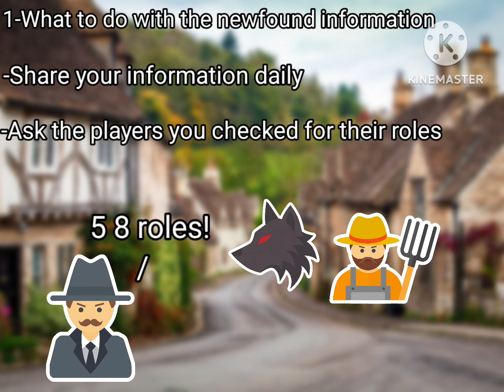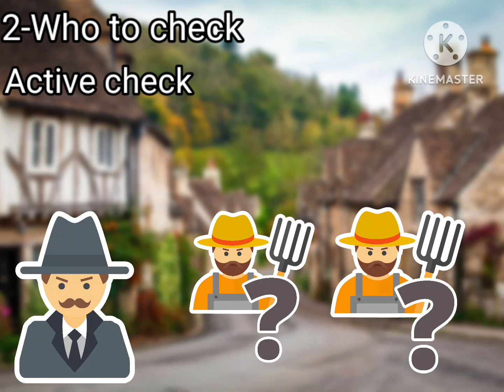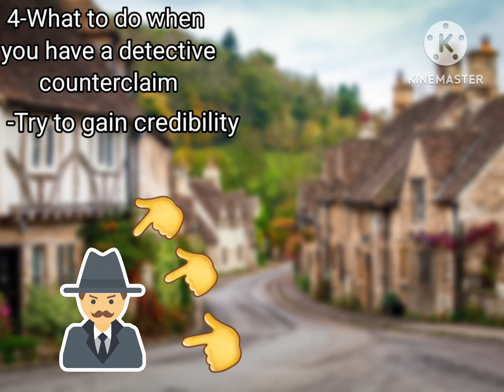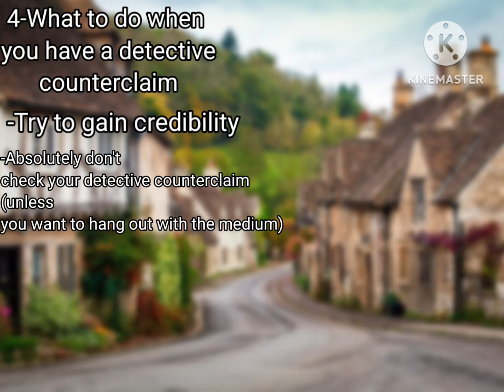Detective explained in 6 minutes | Wolvesville guide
Detective is a strong villager with the ability to check 2 players to see if they're on the same team or not(notice how I said teams and not aura). anyway this is a video on the detective.